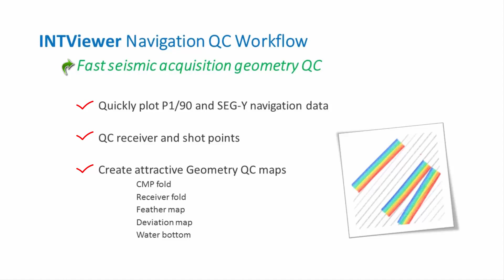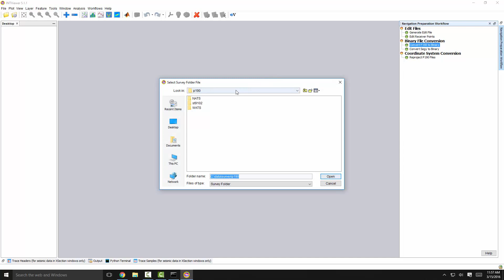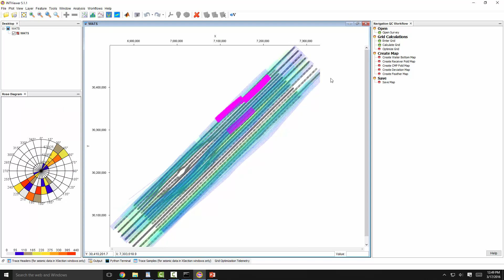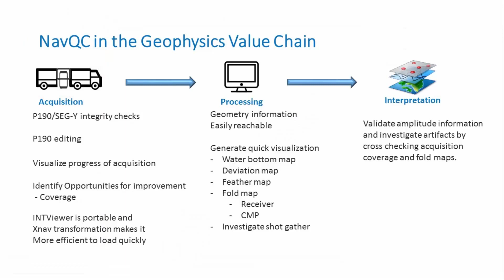Seismic Navigation QC - Software - INTViewer Plugin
Navigation Workflow in INTViewer makes it easy to QC and analyze of P190 and SPS files.

Please view video in HD.